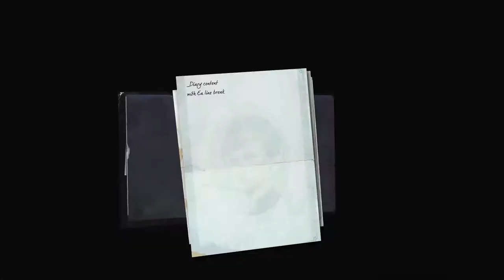Dishonored 2 (#36) - Regreso a Dunwall [Caos Reducido]